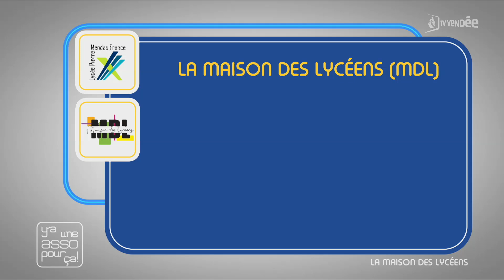La Maison des lycéens (MDL) – Y’a une asso pour ça !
La Maison des lycéens (MDL) est un outil au service des lycéens. Elle aide au développement de la vie culturelle au lycée et donne aux élèves l'occasion de s'engager dans des projets, de faire l'apprentissage de leur autonomie et de prendre des responsabilités importantes.